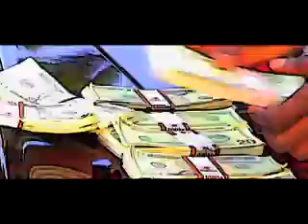Greg South - Hustle Man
Greg South Music Video directed by OpenMindz Productions, Animation, Hip Hop,